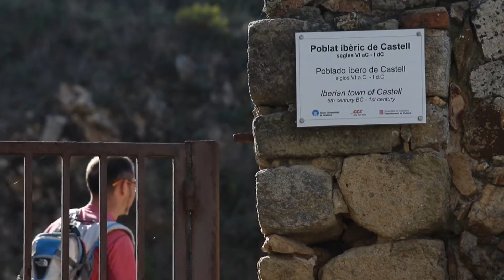Xarxa de senders del Baix Empordà: Palamós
Platja de Castel - Cala S'Alguer - Platja de la Fosca - Cala Margarida (GR-92)